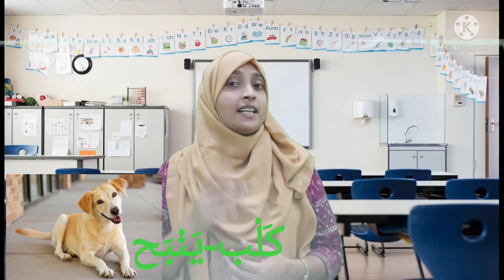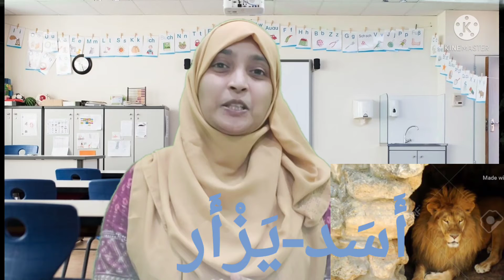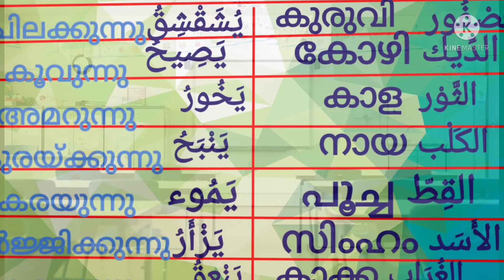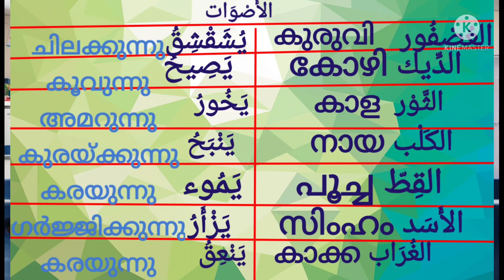std 5 ARABIC unit 1 الأصوات